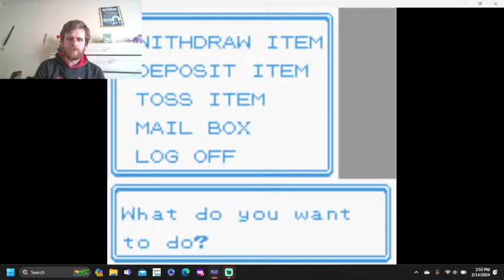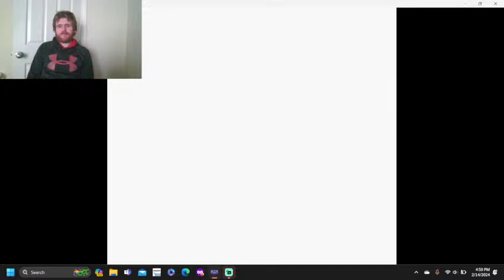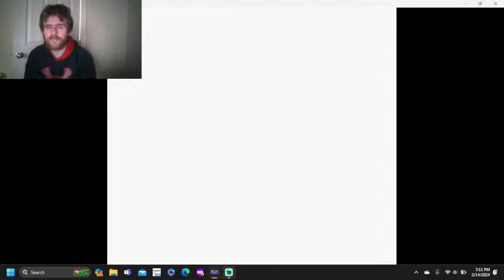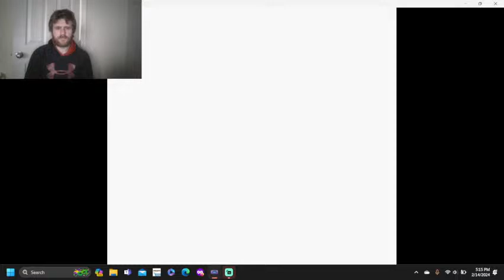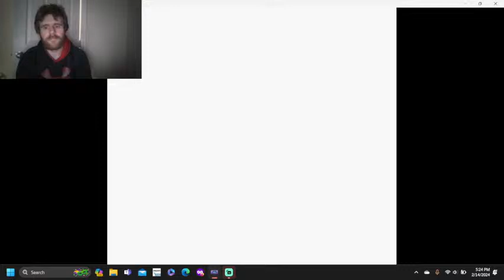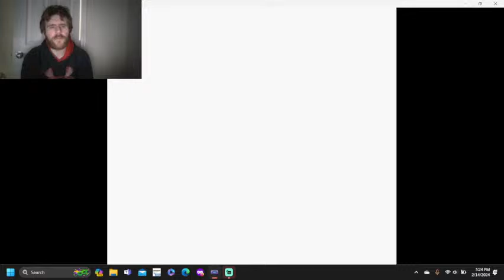Pokemon Crystal- Victory Road & Indigo Plateau